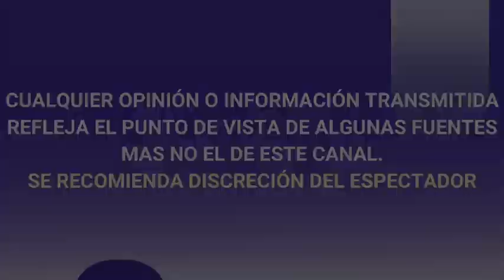NIURKA HABLÒ OTRA VEZ sobre EDITH GONZALEZ asegura que la actriz LA TRATÒ MAL EN SALOMÉ